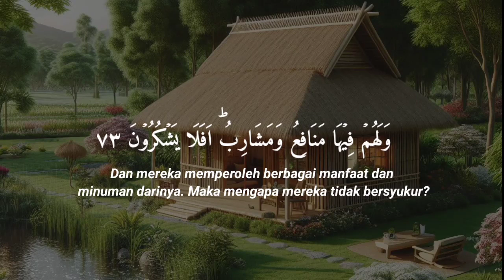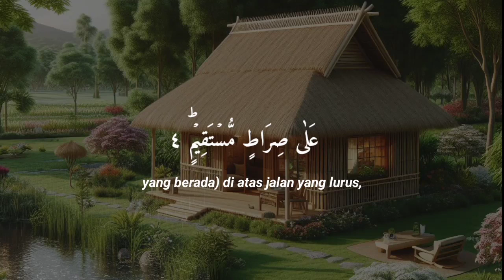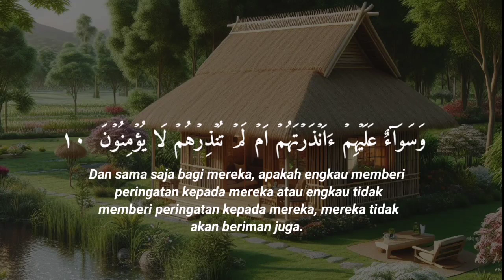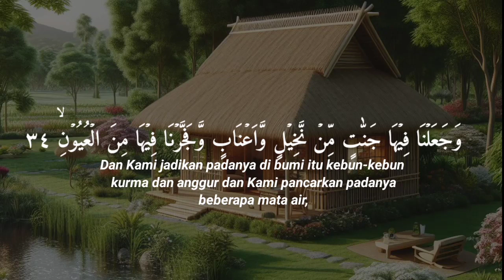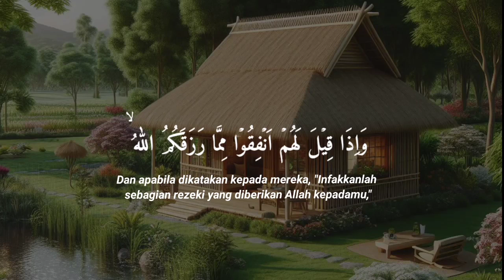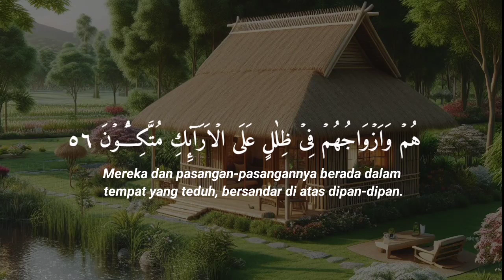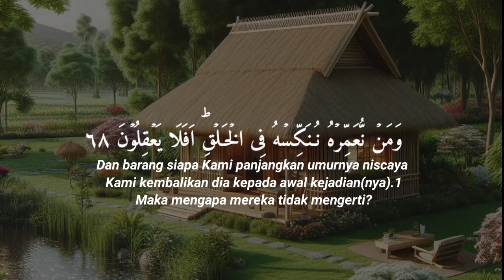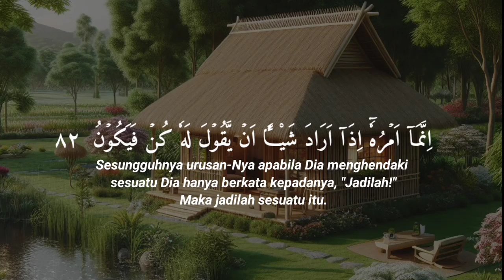Al-Qur'an merdu pengantar tidur surat Yasin|| sejuk menenangkan